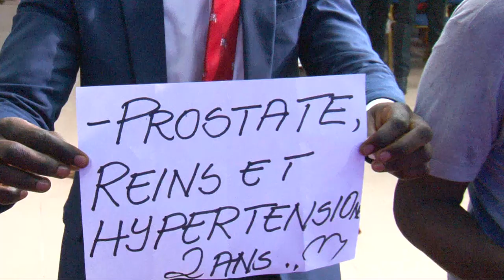LE MAUVAIS ARRANGEMENT . 10 ème Jour LE 27 .12. 2019